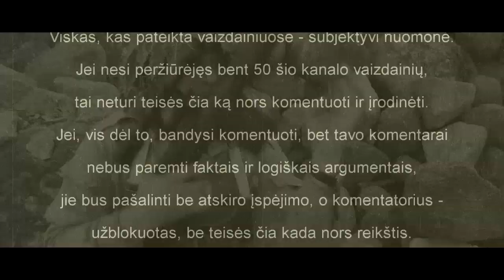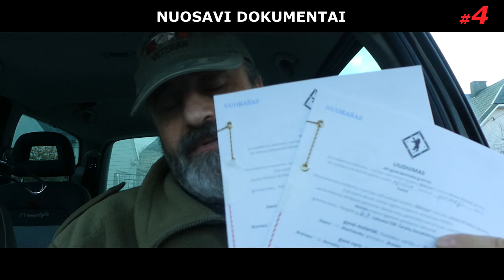Nuosavi dokumentai #4. Apostilė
SUBJEKTYVŪS PAMĮSLYJIMAI
Kryptingai judu užsibrėžto tikslo link...
Mano rankose - jau išversti ir apostilizuoti mano gimimo liudijimo patvirtinti [notaro] nuorašai.